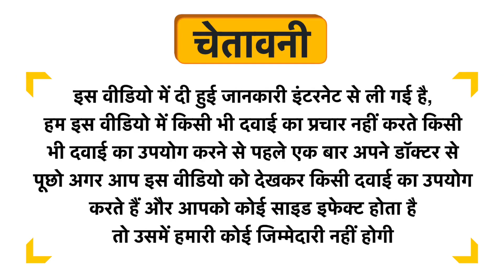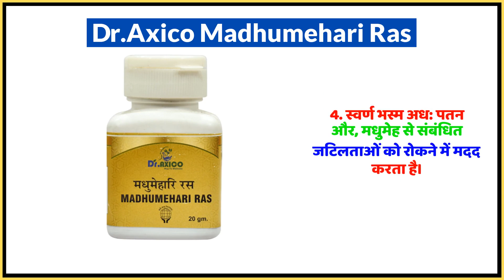Dr.Axico Madhumehari Ras Uses in Hindi | Side Effects | Dose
Dr.Axico Madhumehari Ras Uses in Hindi | Benefits | Side Effects | Dose